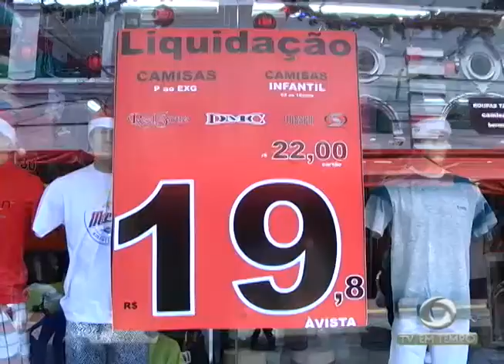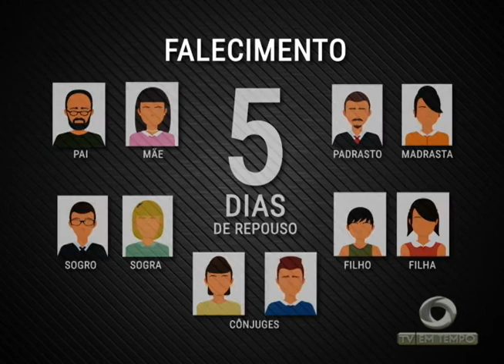Prefeitura e Empresários estão em Alerta, para Impedir uma possível Greve dos Rodoviários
02º BLOCO JORNAL 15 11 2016 - Prefeitura e Empresários estão em Alerta, para Impedir uma possível Greve dos Rodoviários